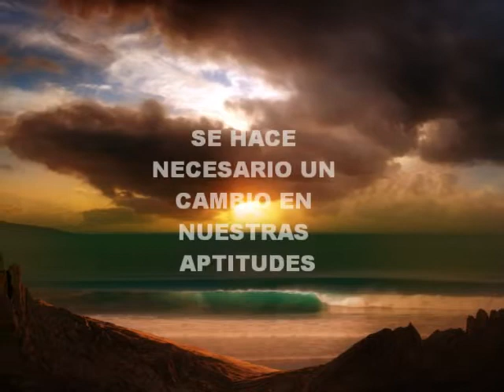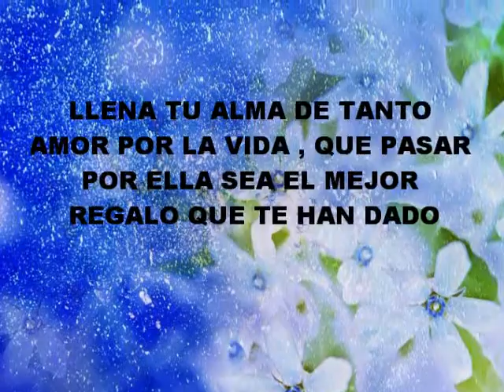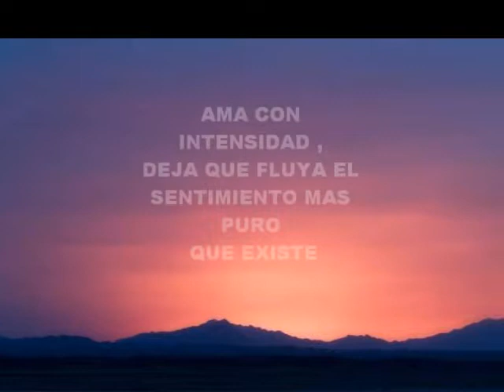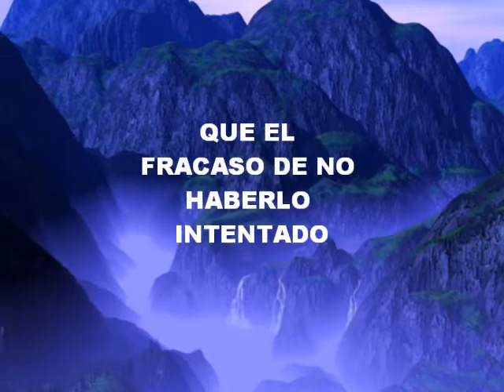BUENOS PROPOSITOS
Los buenos propósitos para con  gaia nos daran dignidad